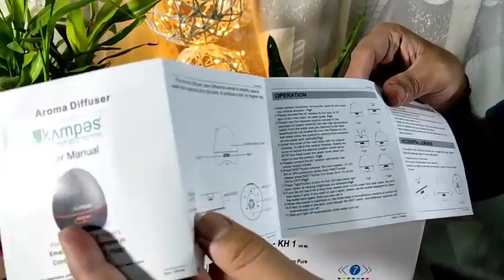Amazon kitchen Organizeration idea/Kitchen organiser/space saving kitchen utensils/kampes humidifier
Aroma oil diffuser always keeps your home smell fresh without any harmful chemicals.
About Kampes Aroma Diffuser & Humidifier
Manufactured using perfect BPA free ABS grade plastic and comes with Risk-Free One Year Warranty. Works well with all blends of essential oils as diffuser & humidifier.
This device can run continuously for 6 -8 hours with a water tank capacity of 300ml. Designed with waterless auto-off function, will turn off automatically when runs out of water.

Essential oil

Amazon Links

👉Cookware

👉Adhesive soap holder
👉Bathroom organizer
👉Strainer Basket
👉Toilet cleaning brush
👉Lint remover
Amazon Links

👉Kitchen spice rack

👉Bottle cap

👉Spray mop

👉Microwave rack

👉Under sink rack

👉Adhesive rack

👉Fridge sticker

👉Makeup organizer

👉Organizing rack

👉multilayered rack

👉Rotating tray

👉Multipurpose chopping board rack

👉multipurpose hanger

👉Dish rack

👉Multipurpose fruit basket

👉Dish rack

👉Folding tub

👉3 tier fruit basket

👉MULTIPURPOSE dish rack

👉plant stand

👉Kitchen counter top organizer

👉Bathroom pole rack

👉Antiskid mat

👉Plant stand

👉Kitchen Organizer

👉Disposable glass dispenser

👉Kitchen counter rack

👉Multilayer scissor

👉Automatic handwash dispenser

👉Revolving Tray

👉Fridge side rack

👉Utensils Holder

👉Under cabinat rack

👉Tissue holder